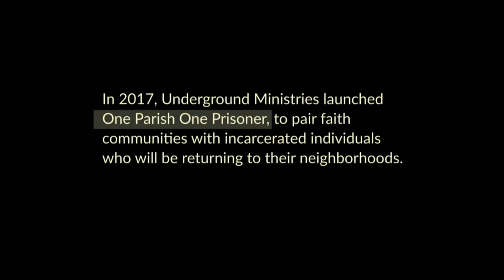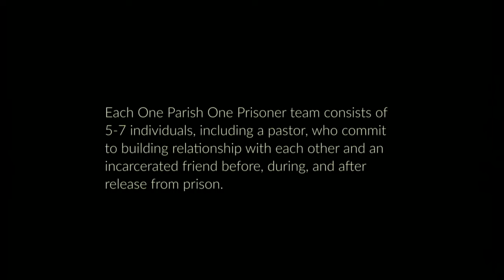3rd Sunday in Ordinary Time January 23rd, 2022